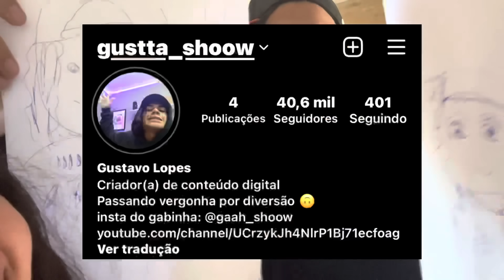Desenhando com Caneta GIGANTE 😳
Canal do meu irmão @gahhshoow